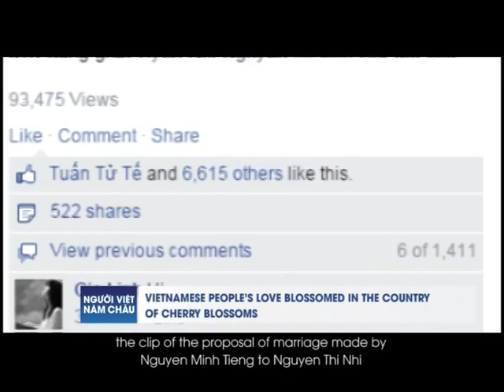Tình yêu Việt Nam nảy nở trên xứ sở Hoa anh đào